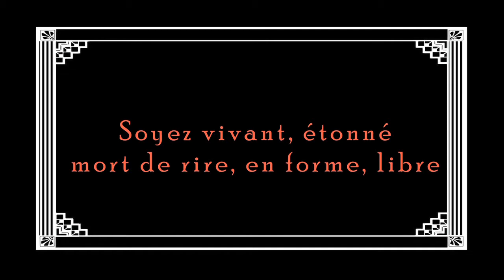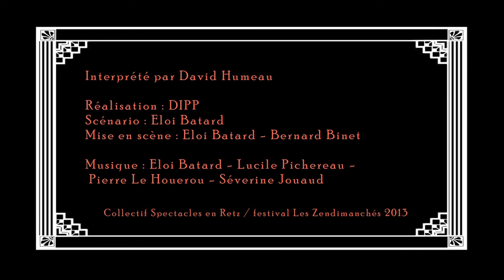soyez Z - épisode 3/3 LA BONNE !